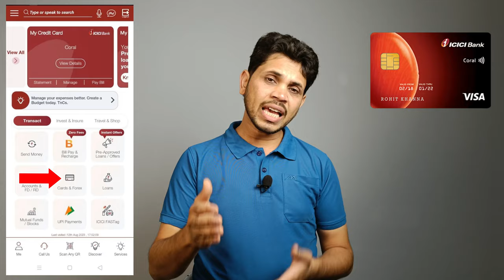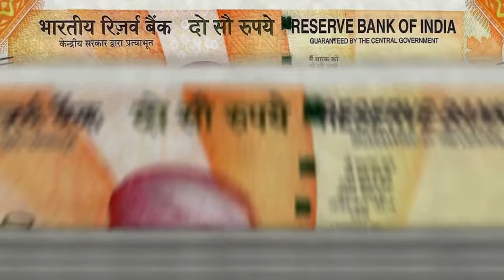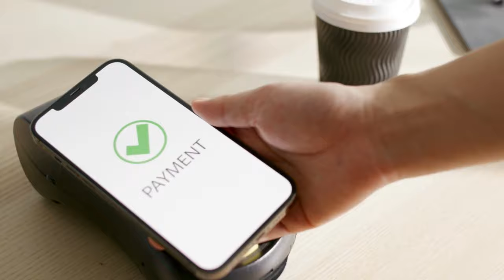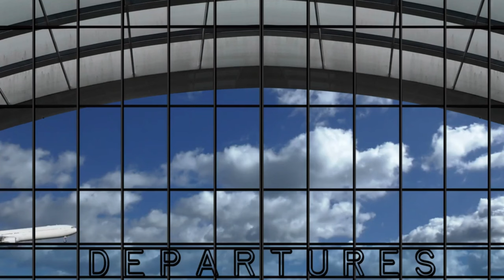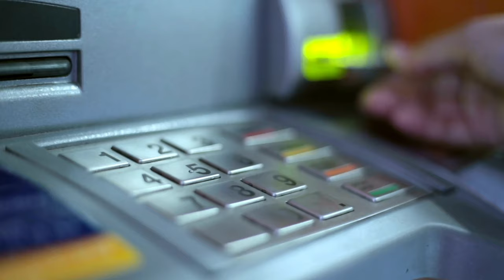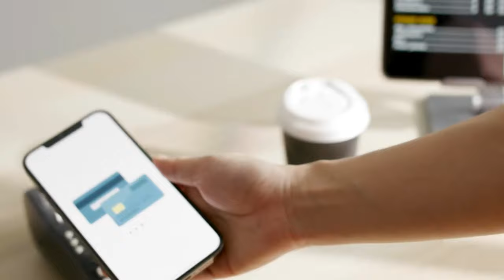Icici Rupay Credit Card ⚡Icici Coral Rupay Lifetime Free Credit Card Review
ICICI Rupay Credit Card: A Lifetime Free Credit Card with Great Benefits
The ICICI Rupay Credit Card is a great option for those looking for a lifetime free credit card with great benefits. This card offers a wide range of rewards.
If you're looking for a great lifetime free credit card with great benefits, the ICICI Rupay Credit Card is a great option. To apply for the card, visit the ICICI Bank website or call the customer care number.

The ICICI Rupay Credit Card is a good option for those with a limited credit history.
The card is also a good option for those who want to avoid annual fees.
The ICICI Rupay Credit Card is a good option for those who want to earn rewards on their everyday spending with UPI Transection

🔴 Best Credit Card for Online/Offline Spend 🔴

💳 HDFC TATA Neu Credit Card (Get 500 Rs on Amazon pay balance Extra

💳 SBI Cashback Credit Card (Get 500 Rs on Amazon pay balance Extra)
💳 HDFC Swiggy Credit Card(Get 500 Rs on Amazon pay balance Extra)

💳 Axis My Zone Credit Card (Get 300 Rs on Amazon pay balance Extra)
💳 SBI Simply SAVE UPI Credit Card (Get 500 Rs on Amazon pay balance Extra)

🔴 OTHER BEST CREDIT CARD ::

✅ HSBC Platinum Life time free Credit card (Get 700 Rs on Amazon pay balance Extra)
✅ HDFC Bank Life time free Credit card (Get 500 Rs on Amazon pay balance Extra)
✅ HDFC Rupay Credit Card (Get 500 Rs on Amazon pay balance Extra)
✅ Axis Indian Oil Credit Card (Get 500 Rs on Amazon pay balance Extra)

🔴 Best Saving Bank Account in India 🔴